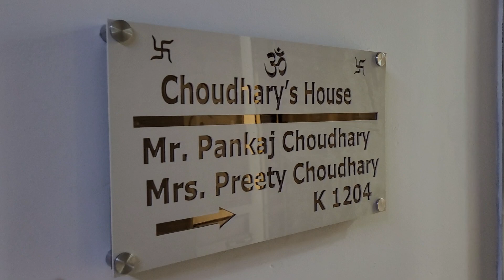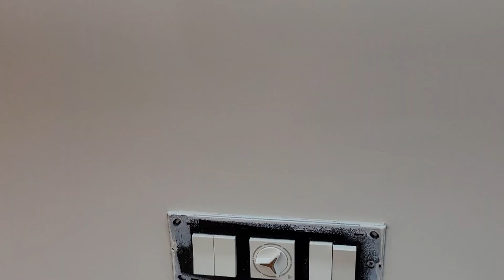raksha addela gaur city 2 interior design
Jhumar Price: 6500/-
Fall Ceiling: 49,000/-
Coloring: 55,000/-
Kitchen: 80,000/-
Grill for all 3 balconies: 53,000/-
CFLs + Bulb + WIre: 10,000/-
Electrician Work: 25,000/-
Mandir: 11,000/-
Nano Tiles: 9,000/-
Cupboard: 55,000/-
Gate: 4000/- x 5 = 20,000 /-
Still gate: 21,000/-
Nameplate: 1,700 /-
Bathroom Accessories: 6,000/-